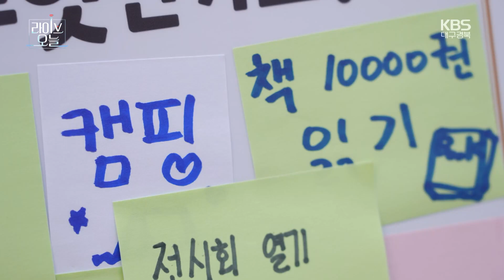[라이브오늘_드림걸스] 공 차는 그녀들 - 공놀이 정복하기 | KBS대구 220915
거친 숨소리, 솟아 오른 근육 그리고 턱선 따라 떨어지는 땀방울-
동그란 공에 울고 웃는 사람들이 있다.

흔하지 않고, 어렵지 않지만, 희열과 즐거움은 두 배라는 요즘 대세 운동은 모두 공과 함께 한다?!

축구, 농구, 야구, 배구 등등 이 많은 구기 운동을 섭렵하고 싶은 당신을 위한 버킷리스트, ‘공놀이 정복하기’!

그 첫번째 도전은 공 차는 그녀들로 인해 더 뜨거워진 풋살!
풋살은 축구보다 자유로운 룰로 인해 많은 사람이 한번쯤 도전해 보고픈 운동이 되었다.

그러나 체력, 시간, 시간 등 현실적인 문제로 고민하는 이들을 위해 드림걸스가 나섰다!

풋살의 시작과 끝까지- 명실상부 대구 최고로 손꼽히는 대구 여성 풋살팀과 함께 풋살 정복에 도전한다.